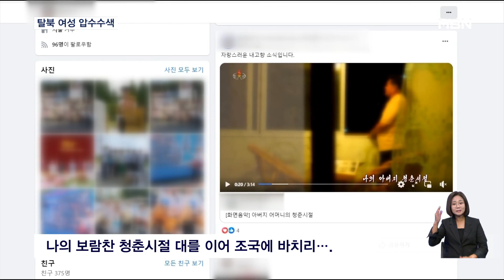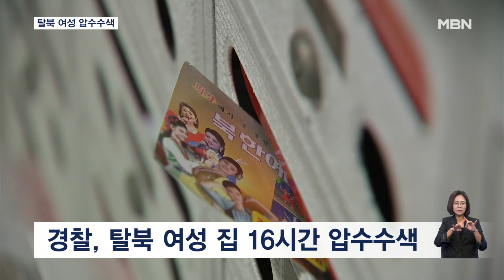경찰, SNS에 북한 찬양·선동한 탈북민들 거주지 압수수색 [굿모닝 MBN]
【 앵커멘트 】
  자신의 SNS에 북한 체제의 우월성을 선전하는 사진과 영상들을 올린 탈북민 여성이 경찰에 붙잡혔습니다.
  경찰이 이 여성의 집을 16시간 동안 압수수색해 전자기기와 서적 등을 압수했는데, 그 직후에도 여성은 SNS에 버젓이 또 영상을 올린 것으로 MBN 취재 결과 확인됐습니다.
  이시열 기자가 보도합니다.

【 기자 】
  닭싸움을 하는 북한 어린이들의 모습이 걸려 있는 한 SNS 계정.

  스크롤을 내려보니 '자랑스러운 내 고향 소식'이라는 말과 함께 북한 사진과 영상들이 올라와 있습니다.

- "나의 보람찬 청춘시절 대를 이어 조국에 바치리…."

  같은 이름으로 된 다른 계정들도 마찬가지입니다.

  60대 탈북민 여성 A 씨가 운영하는 SNS인데, 지난 14일 경찰이 A 씨의 집을 압수수색했습니다.

▶ 인터뷰 : 아파트 경비원
- "사고 쳐 가지고 그거 아마 추적하러 온 거 같은데…."

  압수수색은 오전 7시 반부터 약 16시간 동안 이뤄졌는데, A 씨의 전자기기와 도서 등을 압수한 것으로 전해졌습니다.

  경찰은 여성에게 국가보안법 제7조 위반, 북한을 찬양하고 고무한 혐의를 적용했습니다.

▶ 스탠딩 : 이시열 / 기자
- "서울경찰청 안보수사대는 여성을 소환해 조사하는 한편, 압수한 자료에 대해 포렌식을 의뢰했습니다."

  앞서 경찰은 지난달 17일에도 같은 혐의를 받는 60대 탈북민 남성 B 씨의 주거지도 압수수색해 불구속 조사 중입니다.

  올해 9월까지 국가보안법 위반 혐의로 입건된 사람은 총 40명,

  그 중 북한을 찬양하거나 고무한 혐의를 받는 사람은 9명입니다.

  영상취재 : 이성민 기자
  영상편집 : 오광환
  그 래 픽 : 임주령